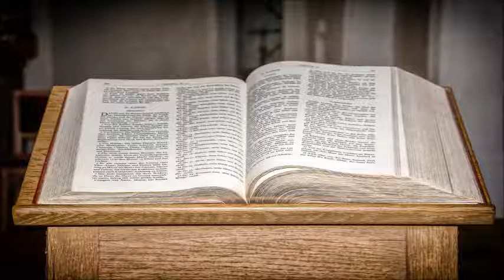Joschi Frühstück - Hauptsache man ist gesund